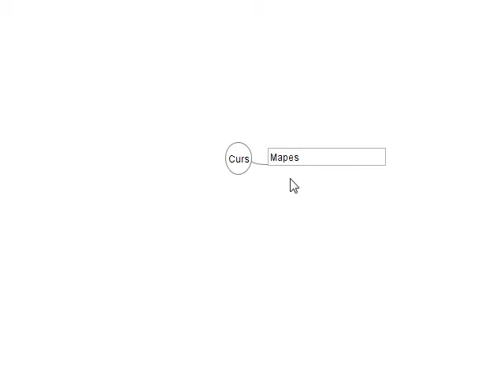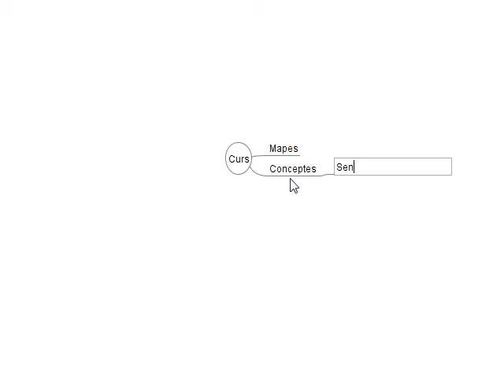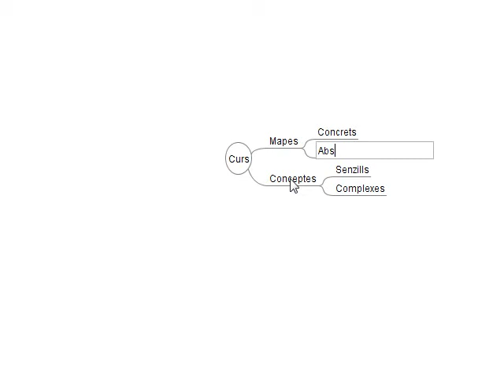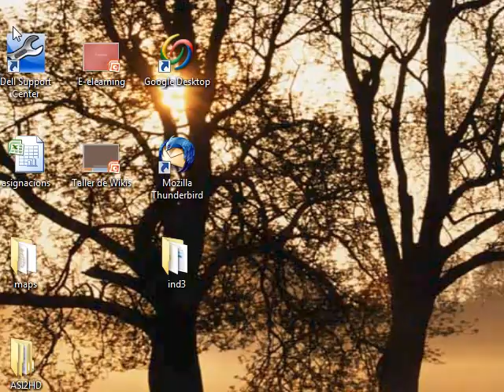Introduccio a FreeMind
Com crear nodes a FreeMind